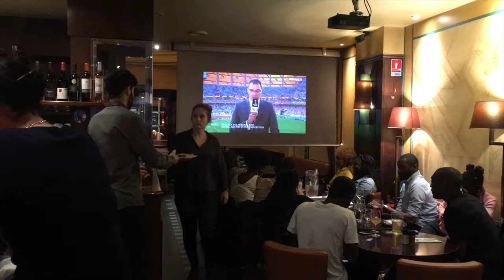Semester in Paris – The Final Chapter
My last month studying abroad in Paris. My last month as a Parisian student, ever. Paris, tu vas me manquer :(

To Build a Home – A Cinematic Orchestra